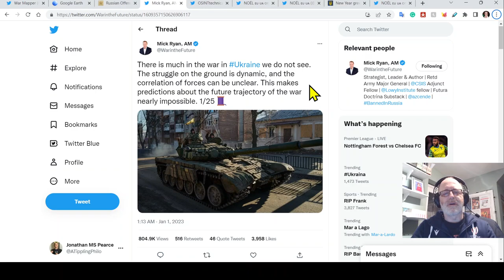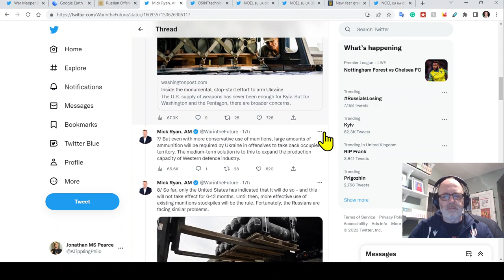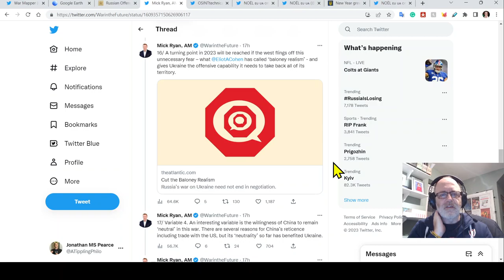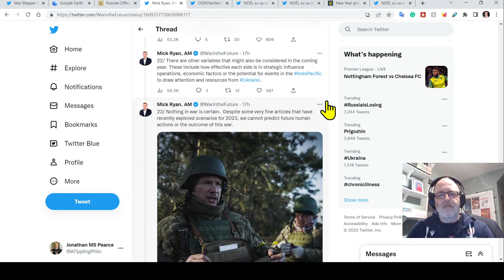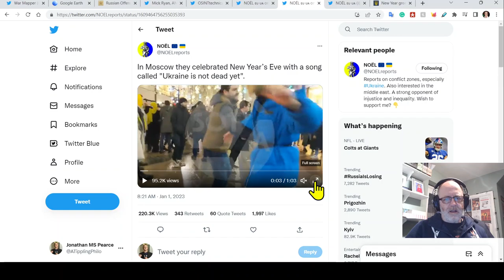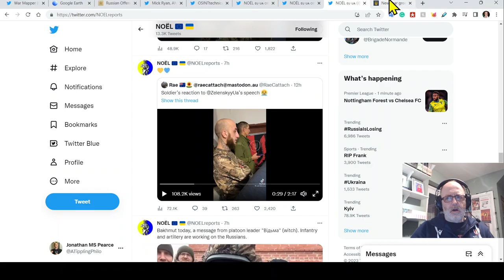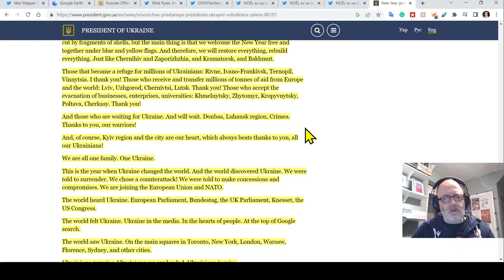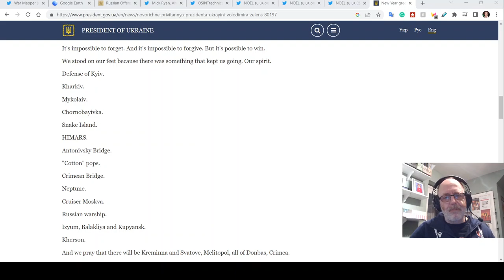UWU EXTRA (20230101): Zelenskyy's Speech, Mig Santa, The War This Year, & Wagner Bodies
0:00 Start
0:14 Ryan: What to look out for in 2023
17:48 Mig Santa
19:40 Wagner bodies
21:50 NYE celebrations
24:17 Zelenskyy's speech